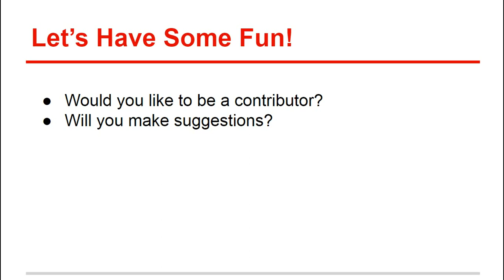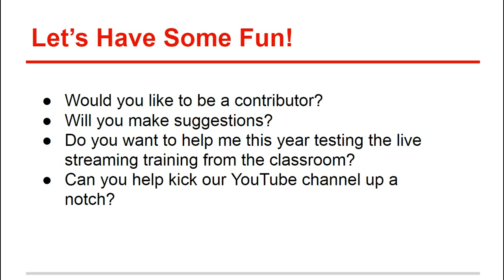Thanks To My Subscribers - HVAC Training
I would like your help in making our HVAC training YouTube channel better. Let me know how we can do that together.

hvac training classes hvac jobs heating and cooling air conditioning air conditioners air conditioner repair hvac schools
how much does hvac school cost hvac training dallas tx hvac training and certification hvac training programs hvac controls hvac colleges online education hvac technician jobs hvac training institute hvac ductwork hvac installation hvac certification heating and air  conditioning units hvac certification test hvac contractors hvac companies